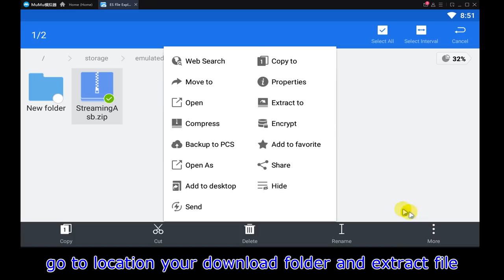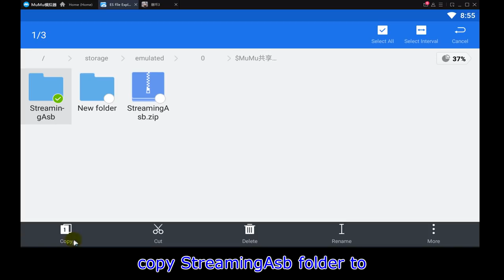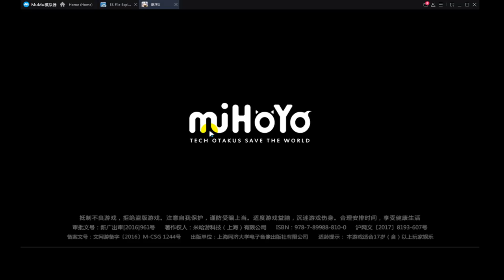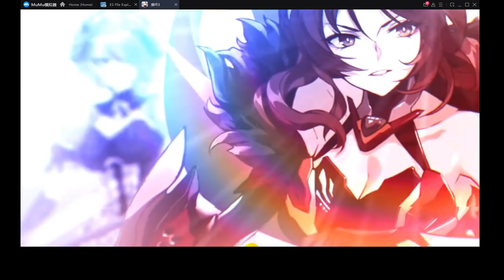Honkai Impact 3 (崩坏3rd) - How to fix for people who can't update V2.7 in the Chinese server